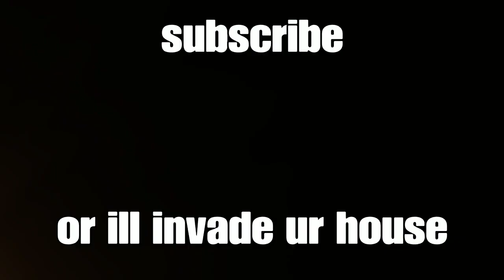OHHHHH ELDEN RING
Look up the sky... It burns!